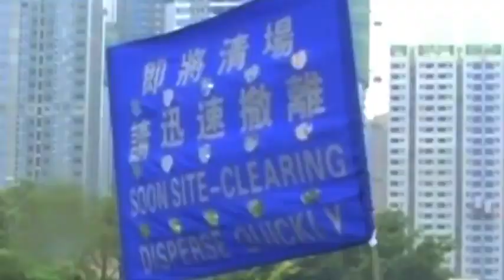China: Anti-Riot Drill near Hong Kong, 29 August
Armed police forces preparing to take on the violent anarchists and trotskyists on the streets of Hong Kong. Drill took place 29 August in Shenzhen, just over the border from Hong Kong.